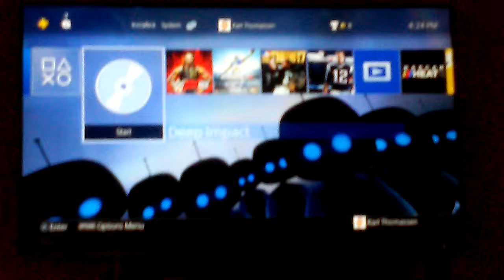Opening to Deep Impact 2010 Blu Ray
1. Paramount High Definition logo
2.Main Menu
3. Rated PG 13 Screen
4. Paramount Pictures logo
5. DreamWorks Pictures logo